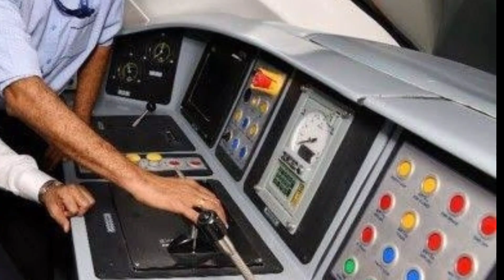Indian Railways: राजस्थान को मिला बड़ा तोहफा | जयपुर से इन शहरों तक दौड़ेगी वंदे भारत ट्रेन🚆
Dosto Aaj Ke Is Video Me Maine Apko Bataya Huya Hai Ki Indian Railways: राजस्थान को मिला बड़ा तोहफा | जयपुर से इन शहरों तक दौड़ेगी वंदे भारत ट्रेन | railway update 🚆

☑️ Your Queries --
official blog  Udaipur
official vlog udaipur
raju gehlot blog
raju gehlot vlog
Indian Railways
rajasthan news
udaipur news
rajasthan vande bharat
rajasthan vande bharat express
vande bharat executive class
vande bharat series by kumar gaurav sir
vande bharat express delhi to katra
Indian Railways destination alert Service
Railway Board
destination alert wake up alarm
IRCTC
destination alert
destination alert in railway
train destination alert
Railway payment information
Indian railway
India railway station
Indian railway map
railway new guideline
udaipur ahmedabad train
dungarpur to ahmedabad train route
dungarpur to ahmedabad train
udaipur to ahmedabad train
udaipur to ahmedabad
Jaipur Update
Jaipur
Marwar
Vagad
Mewar
best of Rajasthan News hindi
Daily Update News
Udaipur
Vagad Dungarpur Banswara
mewar Hindi
Rajasthan News
Hindi News
Rajasthan Update
india
latest news

Raju Gehlot
From - Udaipur Rajasthan ( India )